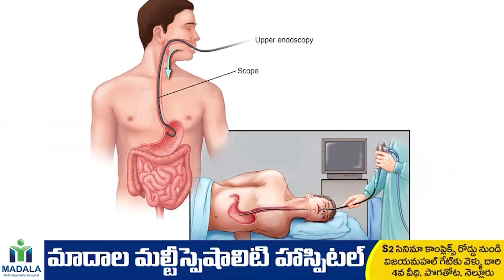ఆదాల.. నేను అదే చేస్తే.. తల ఎక్కడ పెట్టుకుంటావ్..! - NDN News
ఆదాల.. నేను అదే చేస్తే..
తల ఎక్కడ పెట్టుకుంటావ్..!
ఎన్నికలలో గెలుపు కోసం ఇష్టారీతిగా తన వ్యక్తిత్వ హననం చేశారని నెల్లూరు రూరల్ ఎమ్మెల్యే కోటంరెడ్డి శ్రీధర్ రెడ్డి అన్నారు. బలహీనతల గురించి మాట్లాడితే ఆదాల ప్రభాకర్ రెడ్డి తల ఎక్కడ పెట్టుకుంటారని ప్రశ్నించారు. మూడుకోట్ల రూపాయల ఖర్చుతో తనపై దుష్ప్రచారం చేశారని తెలిపారు. ఎన్నికలలో వేధించారని.. వైసీపీ నేతలపై ఎక్కడా దాడులకు దిగవద్దని టీడీపీ నేతలకు, తన అభిమానులకు చెప్పారు.